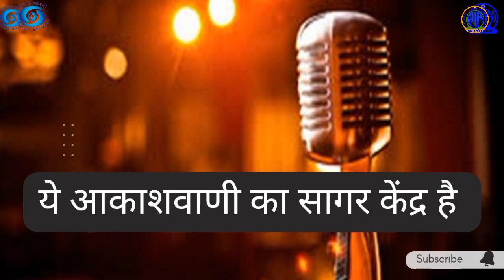राष्ट्रीय गोकुल मिशन अंतर्गत भ्रूण प्रत्यारोपण कार्यक्रम// उन्नत नस्ल सुधार की योजना//डॉ.B.K. शर्मा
राष्ट्रीय गोकुल मिशन अंतर्गत संचालित भ्रूण प्रत्यारोपण कार्यक्रम में डॉक्टर बी. के. शर्मा जी के साथ सतीश साहू की बातचीत में विस्तार से गाय के उन्नत नस्ल पाने के बारे में जानकारी दी गई है।
किसान भाइयों की आमदनी बढ़ाने के लिए ये योजना वरदान साबित हो सकती है।